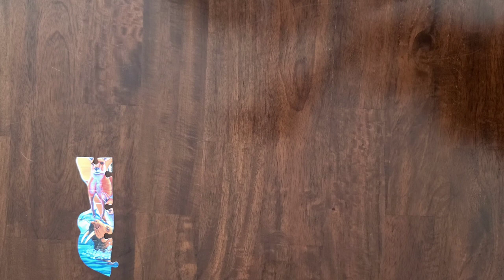Jigsaw puzzle. Shaped pazzle. Noah's Ark.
Puzzles are a great way to create a fun learning opportunity for kids.

Simple jigsaw puzzles help children develop finger strength, perseverance, and problem-solving skills.

Playing with puzzles encourages children to look at pictures more carefully, going over them from top to bottom and from left to right. Through doing this, children may begin to notice visual similarities and differences.

Puzzles develop memory skills, as well as an ability to plan, test ideas, and solve problems. While completing a puzzle, children need to remember shapes, colors, positions, and strategies to complete them.